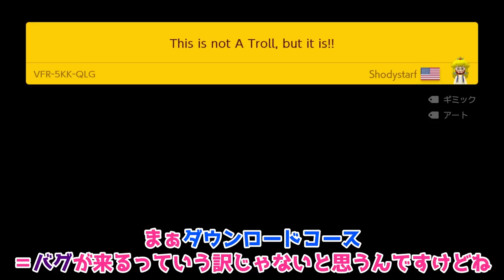大量のPOWが迫る｢ジャンプ禁止コース｣で大爆笑www 『マリオメーカー2』